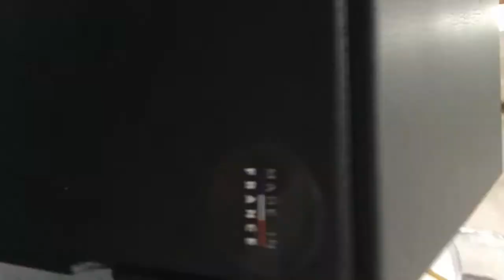FOCAL UTOPIA OPEN BACK HEADPHONES (2020 PACKAGING)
PREMIUM ACCESSORIES INCLUDED
A black faux leather box
High-Fidelity cables:
10 ft. (3m) cable: ideal for use in the home on a high-end amplifier, thanks to its balanced 4-pin XLR connector.
4 ft. (1.2m) cable: designed to be portable with an unbalanced 1/8” (3.5mm) stereo jack connector and 1/4” (6.35mm) jack adapter.
A carefully finished, light, rigid carrying case